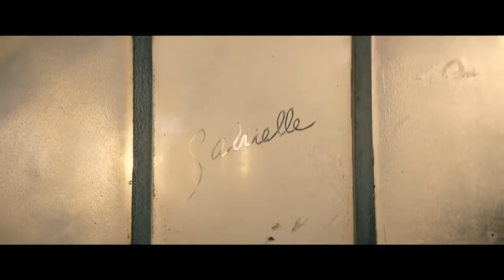CHANEL’s GABRIELLE bag campaign film starring Kristen Stewart Director’s cut